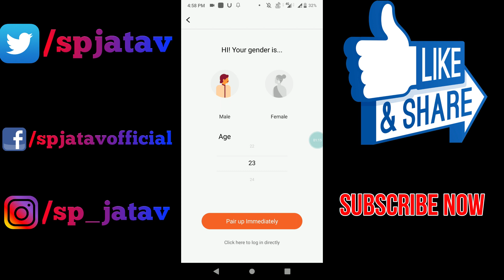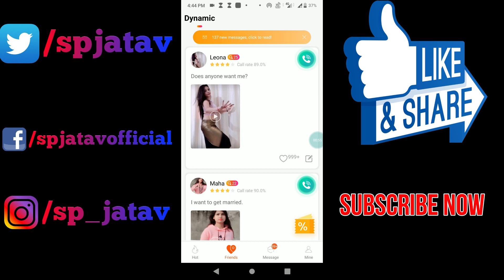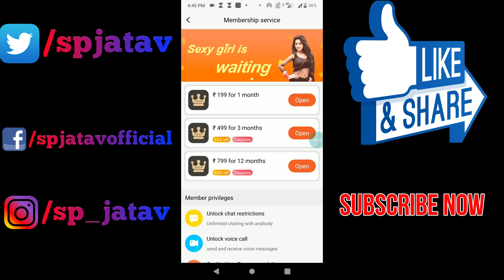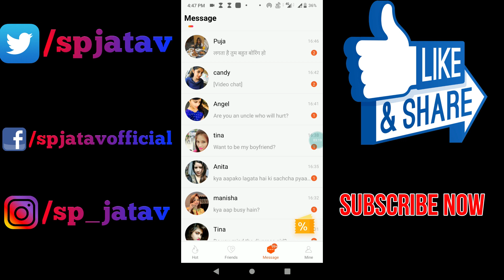MeetU app | How To Use MeetU App | MeetU App Real Or Fake | Live Proof MeetU app Fake | TechyWood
Hello Frinds..
is video mai appko btaunga ke "How To Use MeetU App" MeetU app ko kaise use karna hai or Meetu app real or fake , live proof meetu app fake .
Your Queries..
MeetU app
How To Use MeetU App | MeetU App
MeetU App Real Or Fake
Live Proof MeetU app Fake
 Playlist -  App Reviews...

I HOPE YOU LIKE THE VIDEO...
Note.-- All Content Used is Copyright to "Sp Jatav"
"I Will Take Strict Action"
...--"Thanks"--...